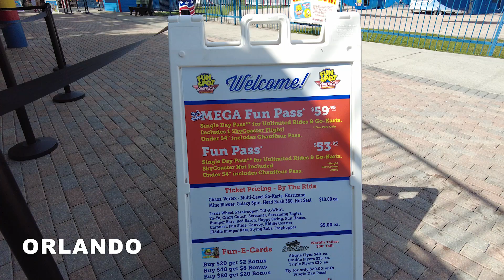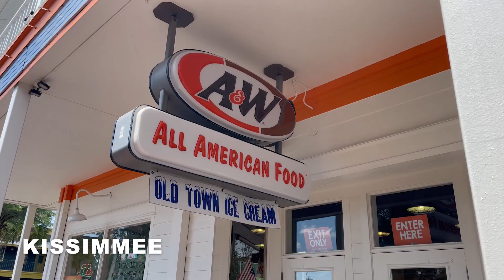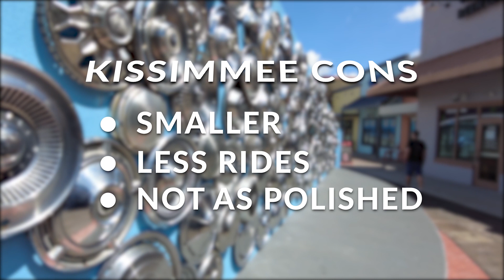What's the Difference Between Fun Spot Orlando & Kissimmee?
If you're wondering what the difference is between Fun Spot in Orlando and Kissimmee, then you're in the right place! In this video, I'll go over the similarities, difference, pros and cons of Fun Spot America, to help you decide if you want to go to one or the other... or maybe even both?

Video Recorded using Canon EOS R with Sigma 24mm 1.4 Lens, DJI Pocket 2, and iPhone 12 Pro Max.